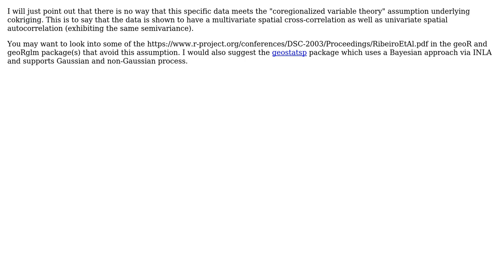GIS: Performing Cokriging in R?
With thanks & praise to God, and with thanks to the many people who have made this project possible! | Content (except music & images) licensed under CC BY-SA | Music | Images & others | With thanks to user user2543 user PolyGeo user Jeffrey Evans and the Stack Exchange Network Trademarks are property of their respective owners. You are responsible for your own actions.